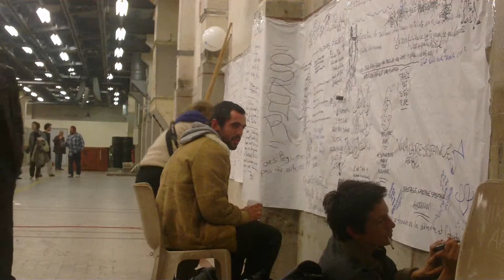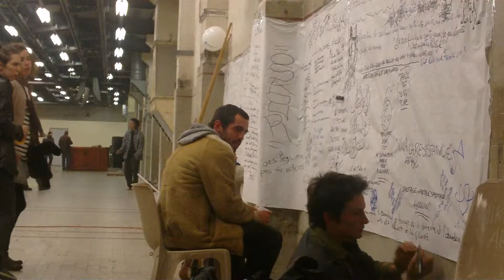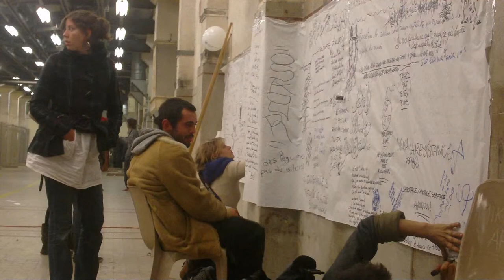Inside the G20 Manifestation-area, Nice, FR November 2011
It's just a plant